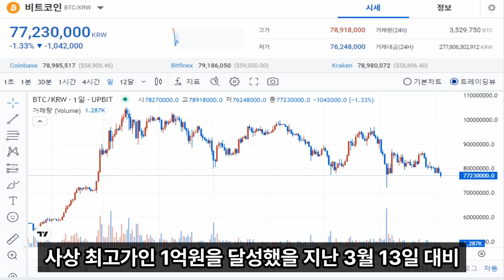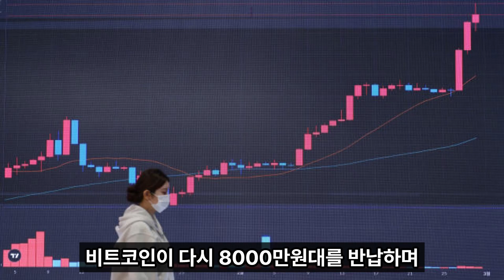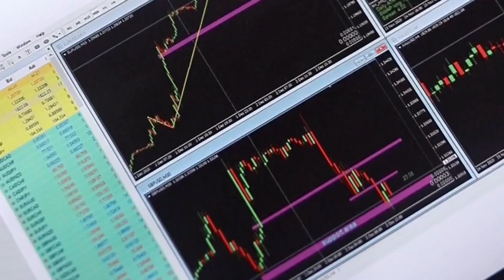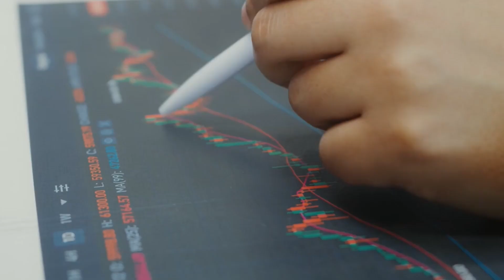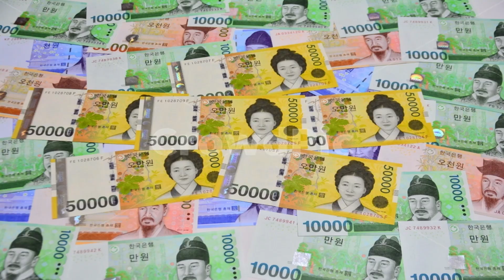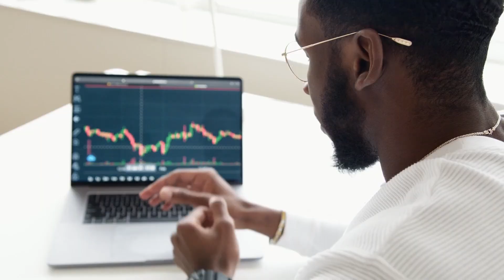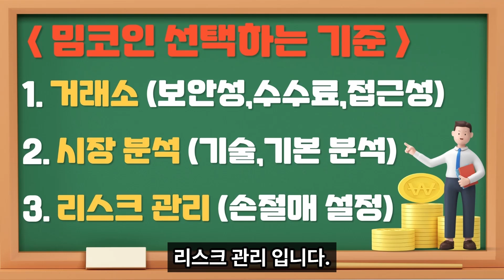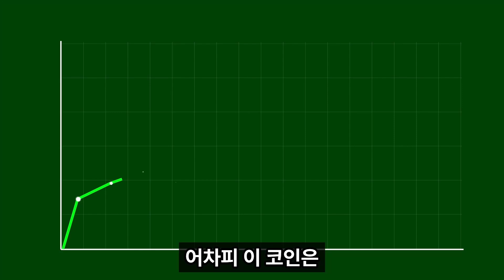[비트코인 분석]8000만원 깨진이유 분석 텔래그램 단속이 원인? 앞으로 2억 갈 수 있을까#비트코인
100% 💯  무료 입니다.

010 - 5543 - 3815  이쪽으로
'성공' 문자 ✉️ 보내주시면 됩니다.